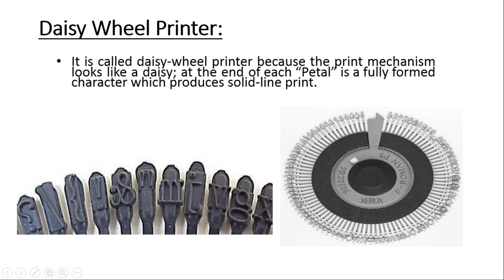Explanation and working of of Daisy Wheel Printers - Impact Printers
Explaination and working of daisy wheel printer working. Daisy wheel character printer is a type of impact printer.This is an explaination of daisy wheel printer which printer each character seperately, from the video you can make assumption of its speed and quality. This video is created by teachsimple in which it explain the working mechanism of daisy wheel character printer. this is a short and complete vide if you want to know about daisy wheel printer.